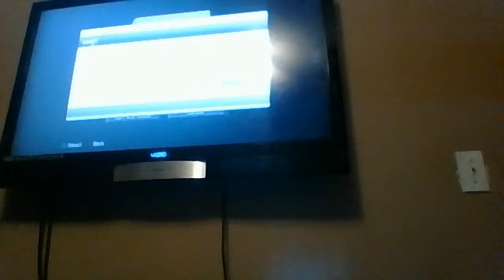Copy of mincraft